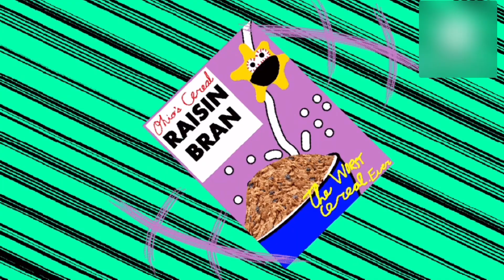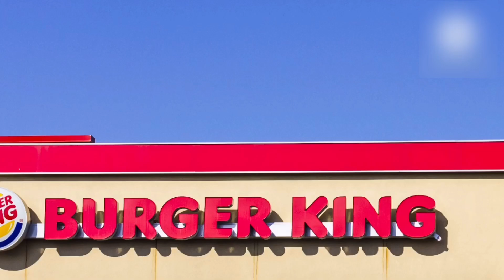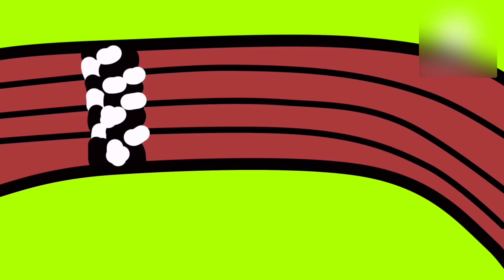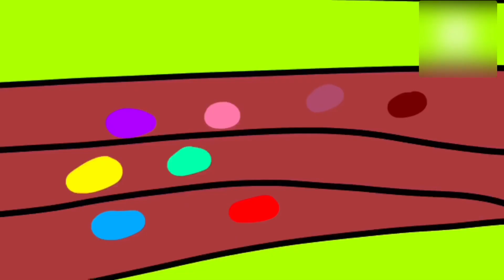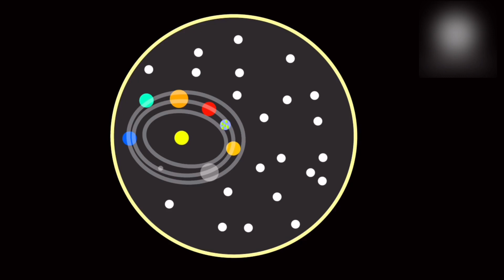15 Minutes of 4 Ry, Ran + Kinker Episode Clips from Collection 2!//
Grab your snacks sit and kick back and enjoy because it is time to rewind back to the 1st episodes of Collection 2 of the series!